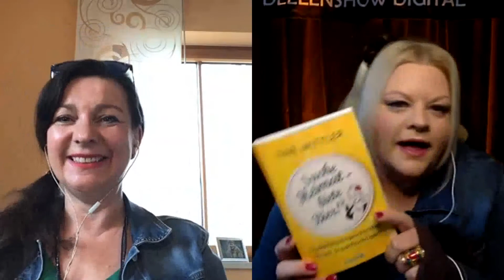Tine Wittler (Die Wittlerin) bringt Schwung auf die Bank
Tine Wittler kannte ich „nur“ aus dem Fernsehen. Als sie vor vielen Jahren auf RTL die Sendung „Einsatz in 4 Wänden“ moderierte, wusste ich nicht, dass sie bereits vorher und parallel Bücher verfasste. Tine sprüht vor Ideen und ist eine Frau der Tat mit Haltung und viel Humor. Am 1. April sprach ich mit ihr über ihr neues Buch „Suche Heimat - biete Bier!“ (erschienen bei Droemer Knaur) Am 10. April veranstaltet sie zudem ein Streaming Konzert (Tickets aus Wittlerins Wohnzimmer, denn singen tut sie auch 😉 und noch viel mehr. Darüber und über ihre Kulturkneipe schnacken wir auf